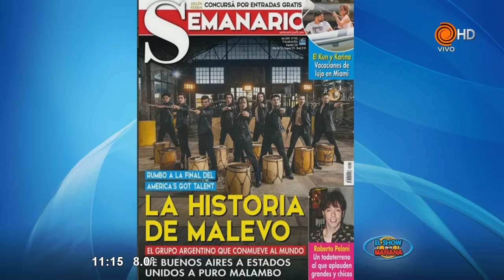No la aguanto más y el cuento del ahogado - Cuentos de La Mole Moli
10:38 No la aguanto más - Cuento de La Mole Moli
14:52 Se estaba ahogando - cuento de la Mole Moli
Dos chistes de Fabio "La Mole" Moli